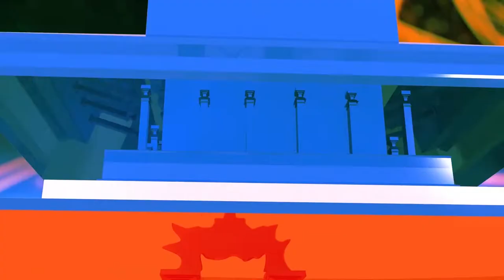NepaliTeli Film Numbari नम्बरी कान्छा र बोके डनले मच्चाए गाउमा भाड भैलो... episoode 48 2078/2021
Binayak Tamang
Sarda Giri
Rajendra Giri
Sanjaya Tamang
Hari Parasad Ghimire
KumarNiraula
Bina Lama
Budda Lama
Chandu Gurung
KalpanaTamang
Sanjaya Rumba
Dipa Tamang
lal Bahadur Rumba
Sikschha Rumba
Sita Rijal

Dipika/Dipesh

Singer/Music
Pratik Moktan

Post Production
Kalidevi Media House

 co-producer
chitra kumar niraula

Ast.Director
chhewang lama

Director/producer
Binayak Tamang

License)